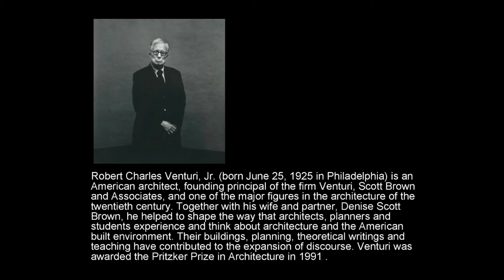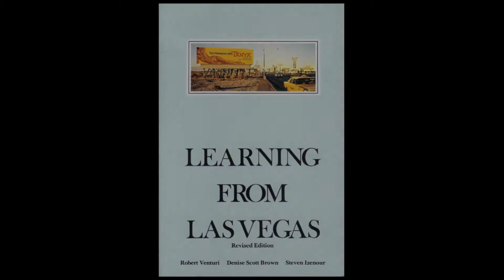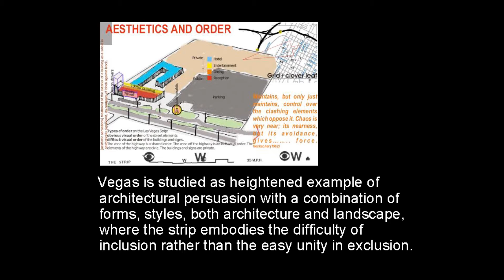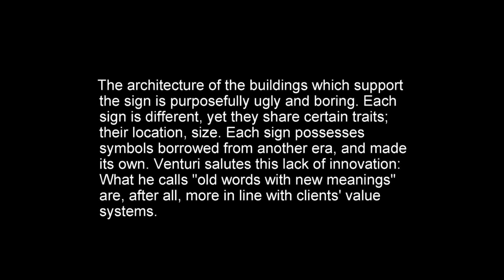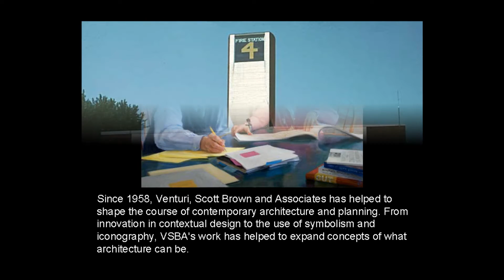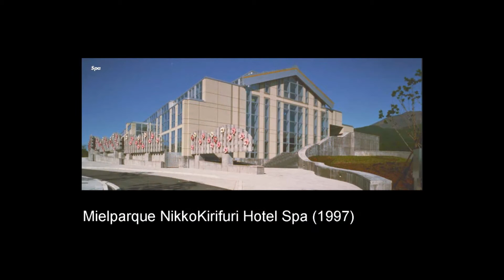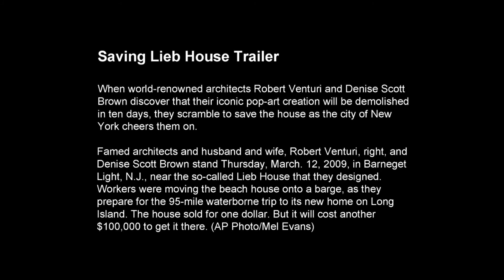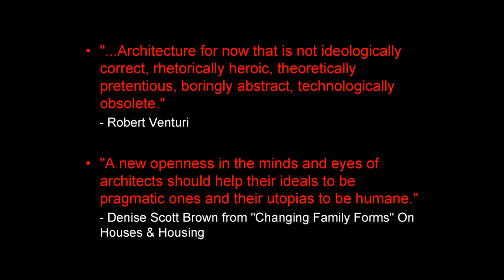Robert Venturi and Denise Scott Brown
Simple introduction to Robert Venturi and Denise Scott Brown. Sharing some opinions about the book - Learning from Las Vegas and a video - saving lieb house. showing some projects finished by  VSBA.